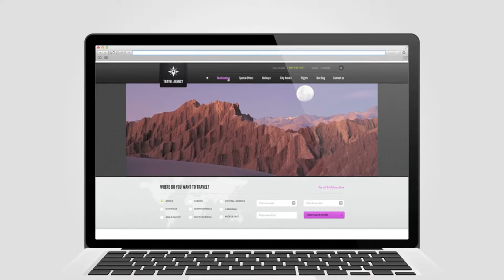Convocatoria CapenaneQ de SERNATUR y SelloQ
Video viral, convocatoria activación CapenaneQ de SERNATUR y SelloQ